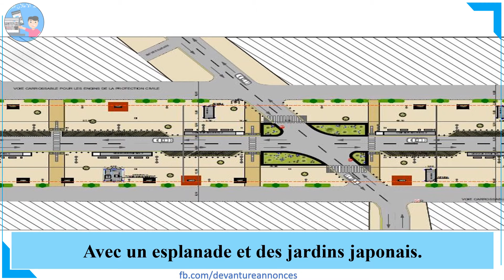مرآب تحت أرضي جديد سينضاف إلى مدينة أكادير ,,, لنتعرف عليه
PARKING SOUTERRAIN RUE DE LA FOIRE DE LA VILLE D’AGADIR
مرآب تحت أرضي جديد سينضاف إلى مدينة